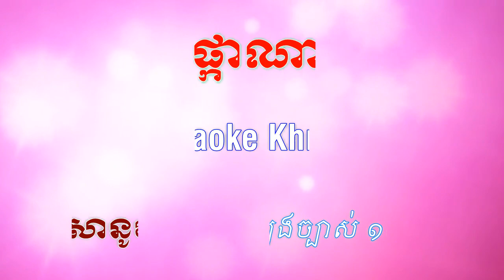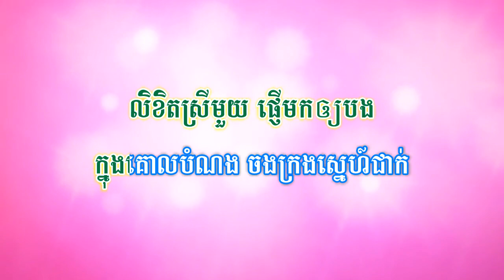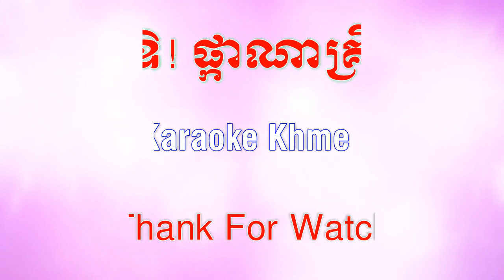Karaoke ឱផ្កាណាគ្រី | Opka Nakhri | Karaoke Khmer | Bossanova #17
ឱផ្កាណាគ្រី | Opka Nakhri | Karaoke Khmer | Bossanova Khmer play with Organ PSR S750✓